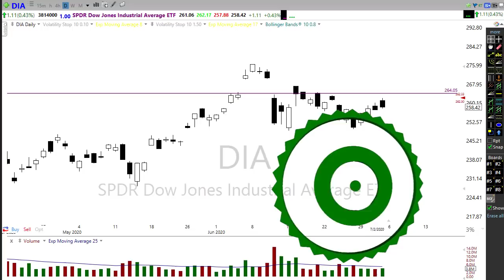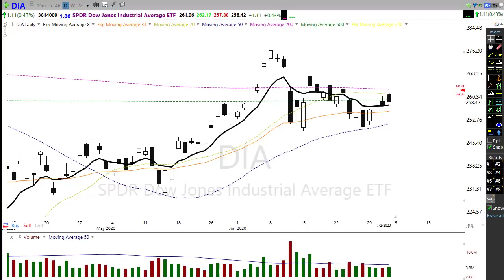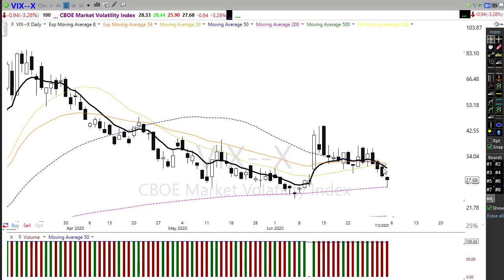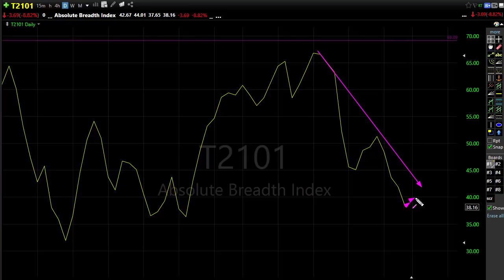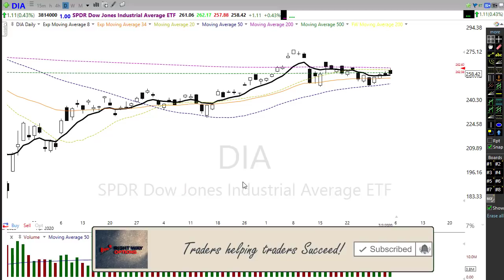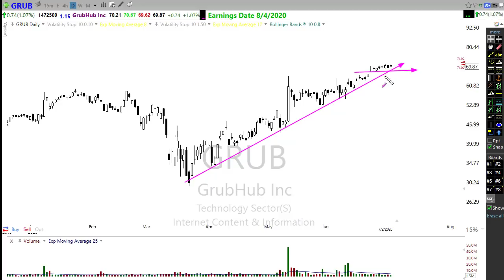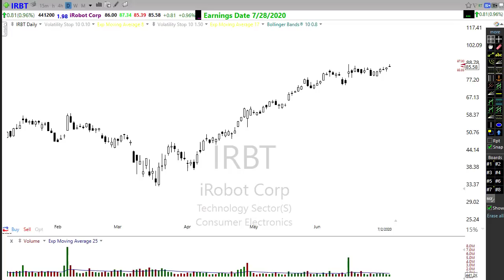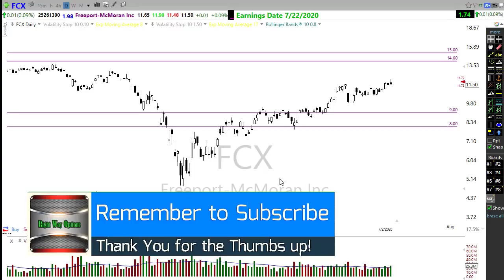Morning Market Prep | Stock & Options Trading | 7-6-20